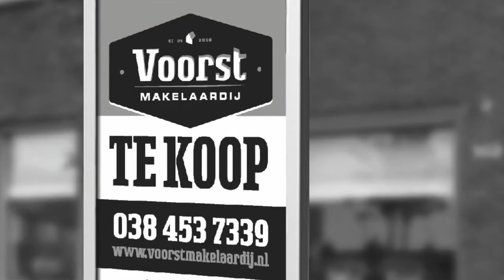Mackayware 90 Zwolle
Aan dit kindvriendelijke woonerf ligt deze fijne en nette afgewerkte tussenwoning
Deze mooie en ruime woning heeft een diepe voortuin met als enige in de straat een eigen parkeerplaats en afdak voor de fietsen en containers. De onderhoudsvrije   achtertuin is op het zonnige zuiden en heeft een overkapping in de tuin waar het zomers fijn toeven is.